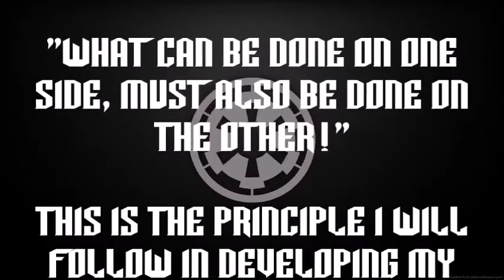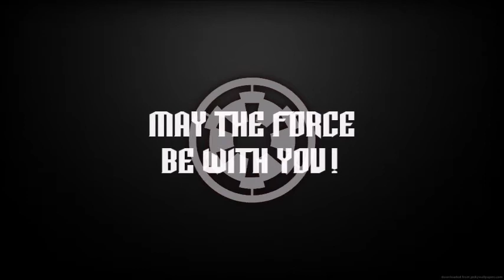Jar'Kai Chon Ji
Using a Tae Kwon Do form as a starting point for my endeavours with lightsaber duel wielding. Here, the sabers act as "hands", reproducing similar blocks and strikes, and working co-ordination.